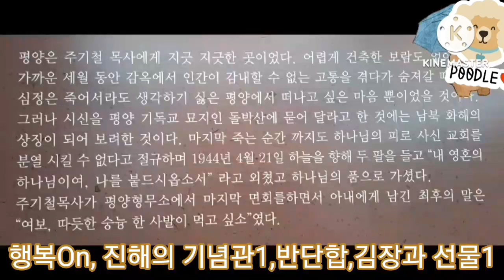I'm important every moments. I want to think that time forever but my brain is getting looser. I try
My fa, Fam, Sunda' 1Hal,1Pres,WinFu, ChuMem, Zac ㅎ